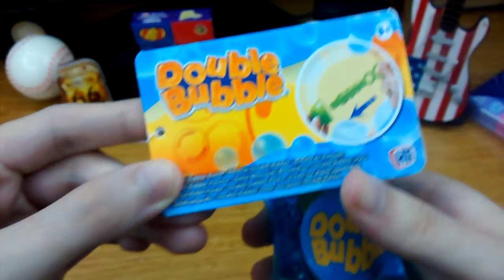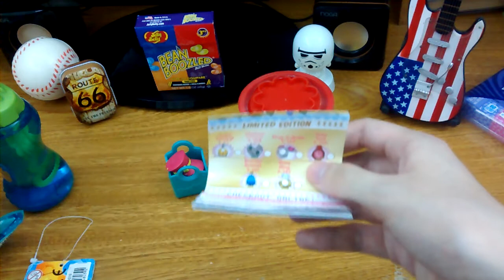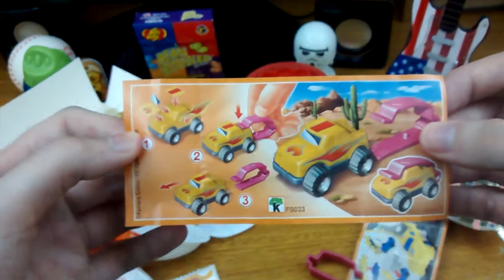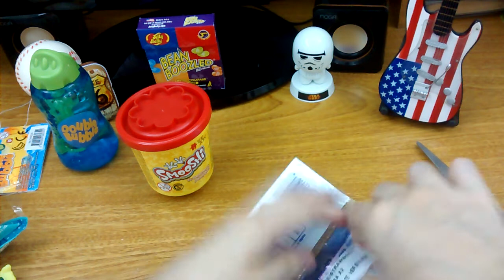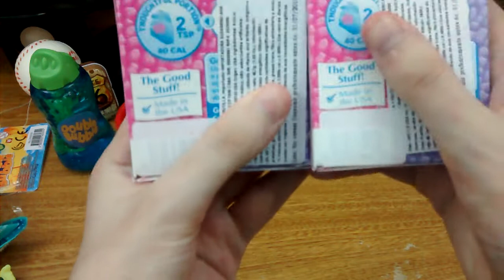Review Toys & Candies for Kids | Unboxing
I not accept "haters" or comments offensive/negative.